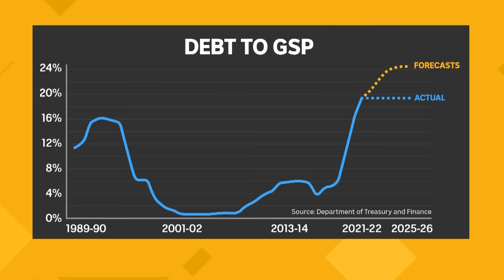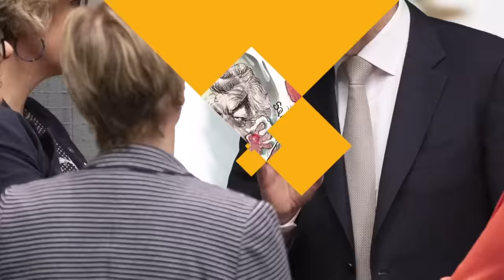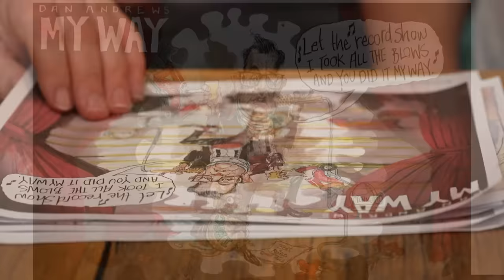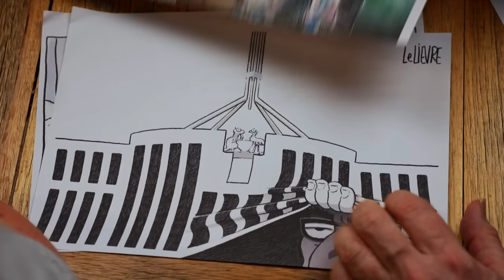Insiders | Disability royal commission analysis + Sen. Jordon Steele-John | ABC News In-depth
The Disability Royal Commission has handed down its report after four-and-a-half years of painful, powerful, evidence. But the commissioners are split on how to move forward.
David Speers speaks to ABC’s disability affairs reporter Nas Campanella to get the latest, and interviews Greens Disability Services Spokesperson Jordon Steele-John about what the government should do with the findings.
The panel - Patricia Karvelas, Phil Coorey and John Paul Janke also discuss the Voice referendum with less than a fortnight until voting day, looking at two very different speeches delivered a day apart from Warren Mundine and Noel Pearson at the National Press Club. They also discuss the Prime Minister’s suggestion this week that even if the referendum fails, it will have been worth it because the process has shone a spotlight on Indigenous disadvantage.
Also on the agenda, Dan Andrews calls time on his political career after nine years as Victoria’s premier, and the ongoing scandal involving Qantas/Qatar.
Mike Bowers talks the week in pictures with Jon Kudelka.